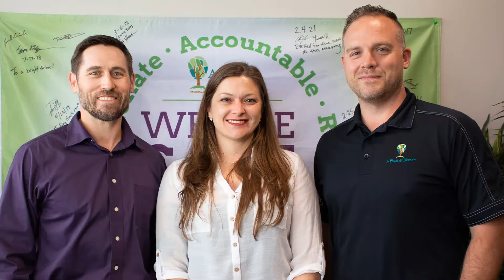Start your own business vs. buying a franchise - Franchise Friday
What kind of legacy do you want to leave? What do you want to do every day for the rest of your life?

Say you've decided to take that leap to start your own business or buy a franchise. You must understand the pros and cons of both. The benefits of a franchise include ongoing guidance, operational assistance, no experience needed, training programs, and it may cost less and be easier to get financing for a franchise than a start-up, plus the potential for a higher success rate within a franchise system.

Starting your own business can be one of the most exciting and also terrifying processes of your life. It takes more time, has a higher risk, you'll have a lack of resources and processes. You are going to be constantly working on improving your systems and operations, developing new marketing strategies, learning how to advertise, and everything else that is involved with the responsibilities of starting and running your own business. But you do have more room for innovation and creativity. Not that you don't have that with a franchise - you just have to move through certain channels.

Stop doing something you hate. Don't be afraid to change your life.

Let me and my team know what you thought of this video.